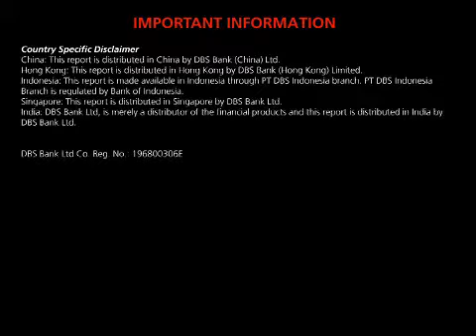Fed Tapering: Implications for Asia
The US Federal Reserve hinted strongly it plans to curb its bond-purchase programme later this year, unsettling asset markets. What are the implications for asset markets? Emerging markets, including Asia have underperformed in recent weeks. Is the EM story over? Join the CIO Office as we explore the possible impacts of QE tapering for Asia.